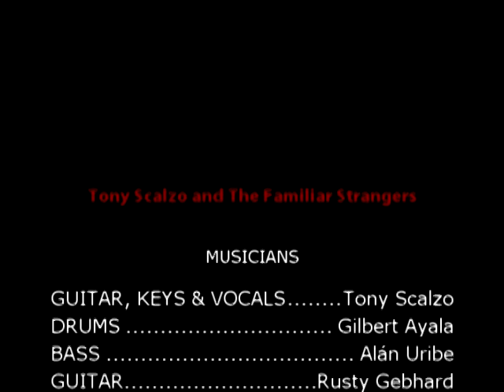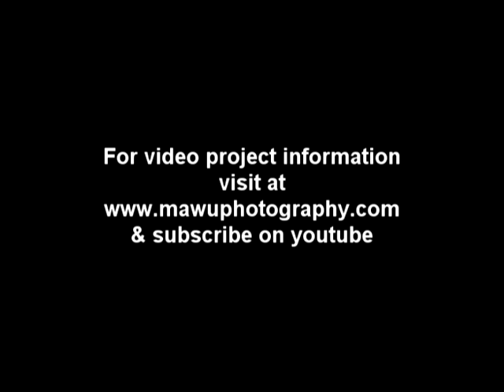Tony Scalzo and The Familiar Strangers The Movie